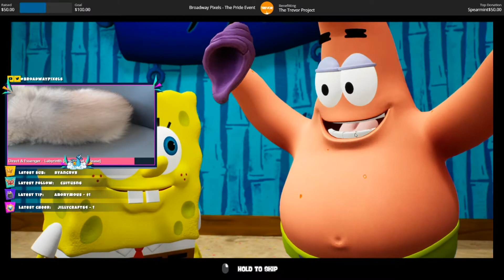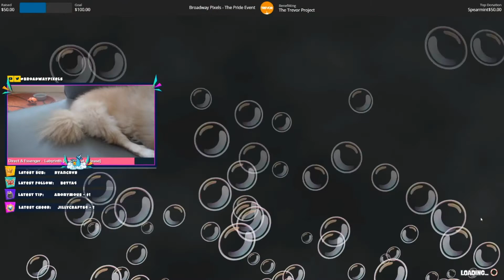SpongeBob SquarePants: Battle for Bikini Bottom – Rehydrated - Part 1 🧽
Are ye ready kids?

Here is part 1 of the Let's Play for Spongebob Squarepants New Makeover of the Battle for Bikini Bottom gameplay.